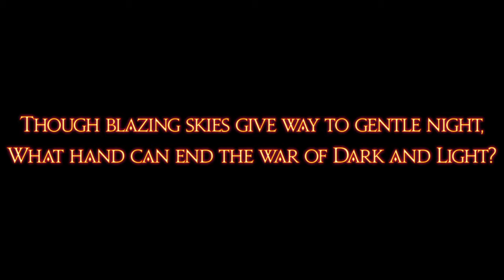FINAL FANTASY XIV And After